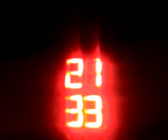LAVA Led Watch Iron Samurai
Stylish 8-LED Red Light Digit Stainless Steel Bracelet Wrist Watch
LAVA WATCH
GREAT COOL SAMURAI
DMITRI BUROKAITIN
ISRAEL!